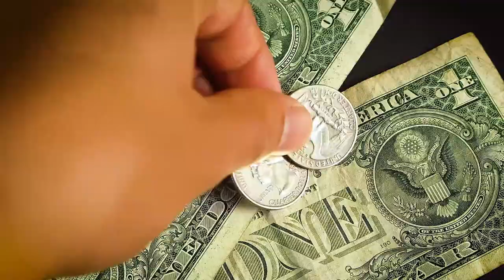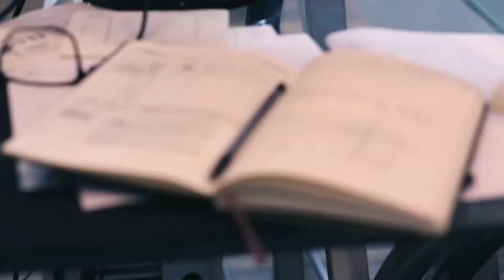40 MOMENTS PARFAITS QU'ON OUBLIE D'APPRECIER - positivité, good vibes, gratitude, bonheur simple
Dans cette vidéo, je vous liste 40 moments parfaits qu’on oublie d’apprécier. Je vous assure positivité, good vibes, gratitude. Bref, tout ce qu'il faut pour développer son bonheur personnel, sa confiance en soi mais également pour développer un sentiment de gratitude général.

ON SE VOIT DEMAIN!!

♬ MUSIQUE ♬